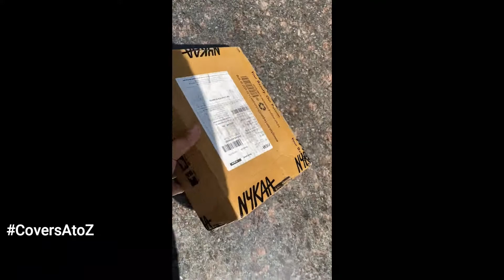Momy got Nervous?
Vlog #4